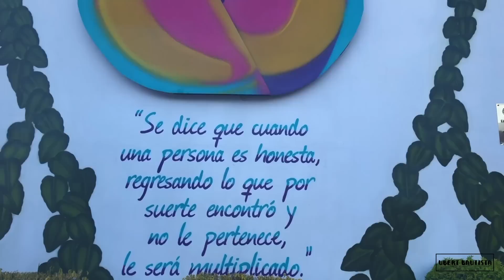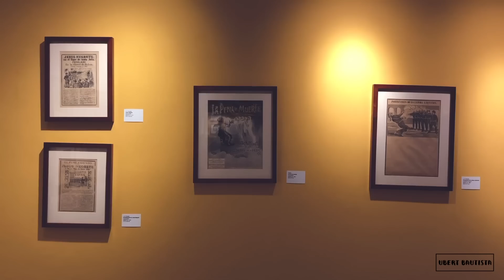Viajé a AGUASCALIENTES -Humberto Bautista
Te recomiendo visitar en estos increibles lugares de Aguascalientes